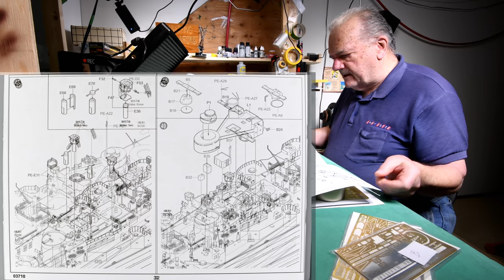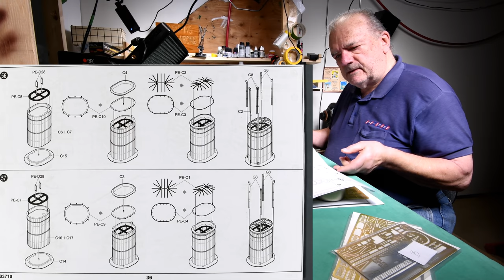The Model Ship - Part 680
This is not a tutorial. I was big into building models years ago. Apparently I’m trying to bring back “the good old days” by building plastic model ships. In this series, that has now become a daily vlog or diary, I’ve already build Trumpeter’s 1:200 scale battleship Bismarck and a very large model ship case that will hold three 1:200 scale ships. Now we are building Trumpeter’s 1:200 scale HMS Hood and hopefully later their 1:200 scale HMS Rodney.